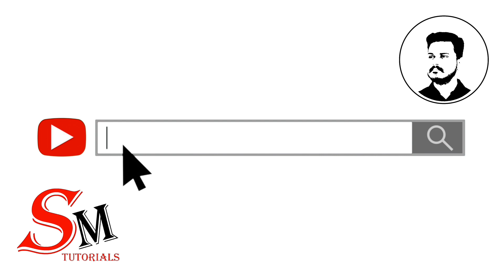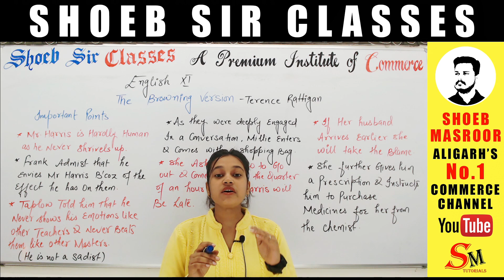Summary Of The Browning Version in Hindi | Hornbill Chapter 6 | Garima Ma'am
SHOEB MASROOR.